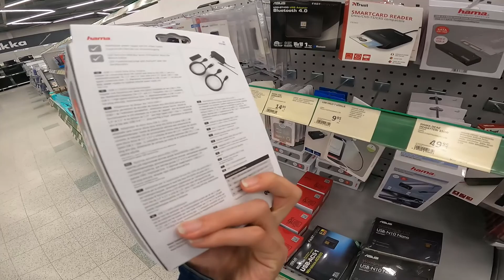MILLANEN ON HALIKON PRISMA YÖLLÄ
MUTTA MISSÄ ON ZOMBIT

TOIVOTTAVASTI TYKKÄÄT VIDEOSTA JA LAITAPPA KANAVA TILAUKSEEN JOS ET SITÄ VIELÄ OLE TEHNYT.